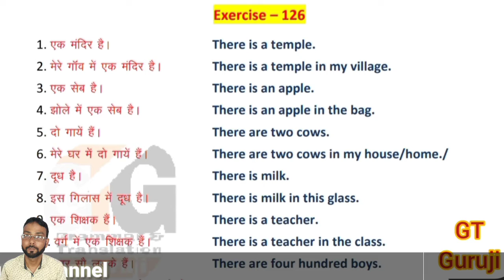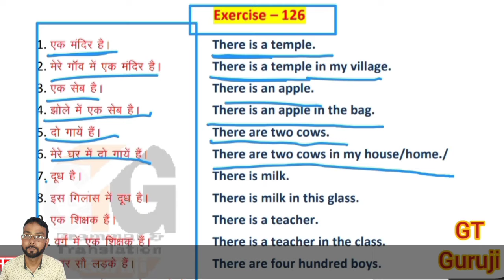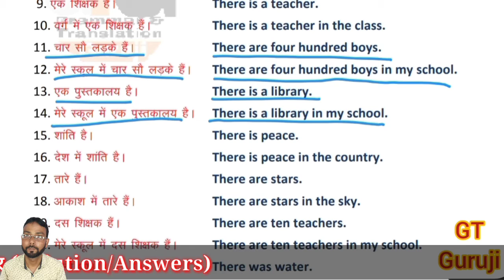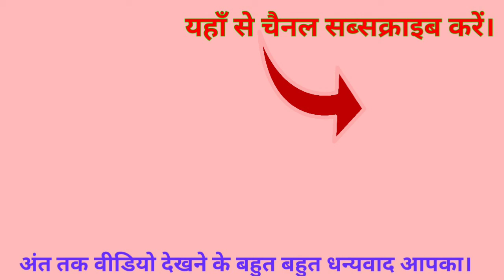Ex 126 | Oxford Junior English Translation | Translation solutions,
Ex 126 | Oxford junior English Translation | Learn every sentence | Explanation in Hindi | GT Guruji

Hello Friends!

Topics Covered in this Video :

Ex 126 | Oxford Junior English Translation | Learn every sentence,
R K Sinha's Oxford Junior English Translation Ex 126,